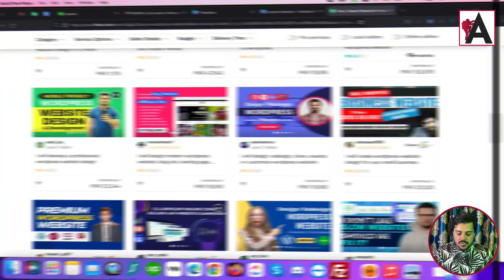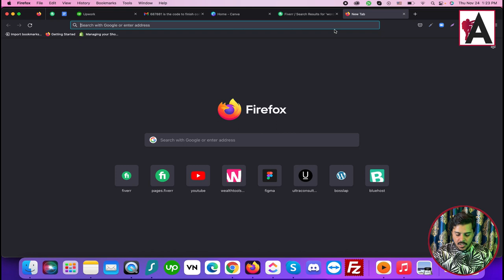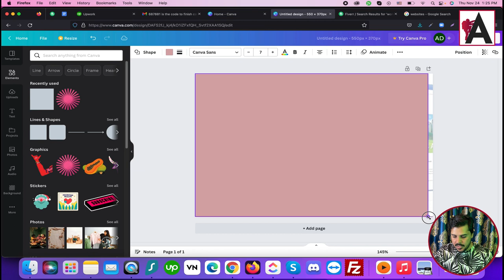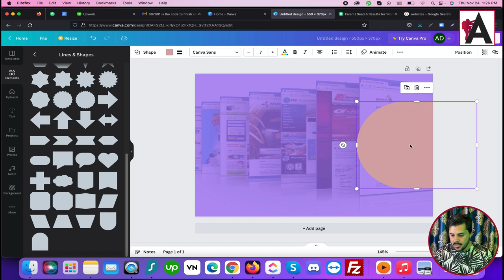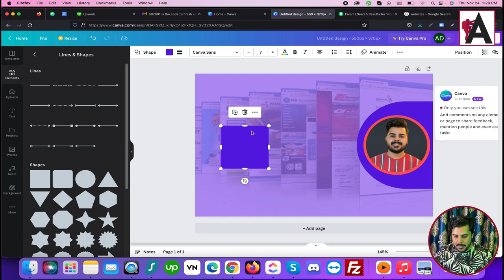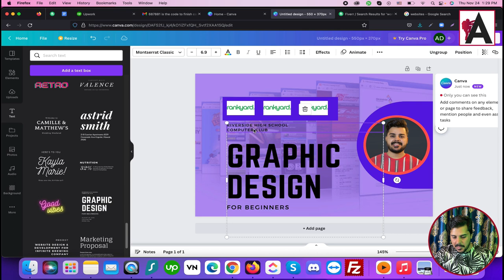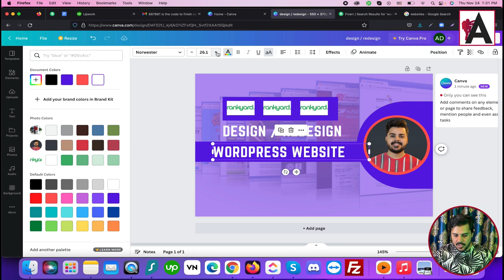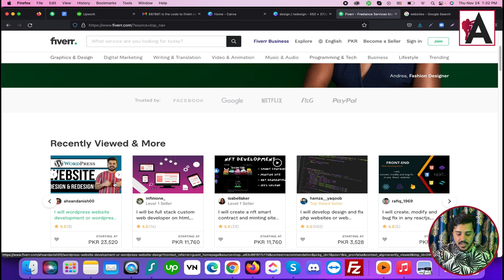How to design Fiverr thumbnail in Canva | Canva Full Course Beginner to Advanced Level Step by Step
In this comprehensive Canva course, learn how to design eye-catching thumbnails for your Fiverr gigs, covering beginner to advanced levels. Follow step-by-step tutorials to master Canva's tools and techniques, empowering you to create professional and engaging thumbnails that attract potential buyers. Whether you're new to graphic design or looking to enhance your skills, this tutorial equips you with the knowledge and strategies needed to optimize your Fiverr gig presence through compelling thumbnail designs.

🟠 💬 𝗙𝗼𝗹𝗹𝗼𝘄 & 𝗖𝗵𝗮𝘁 𝘄𝗶𝘁𝗵 𝗺𝗲 :
_____________/𝗦𝘂𝗽𝗲𝗿 𝗟𝗶𝗻𝗸\_______________